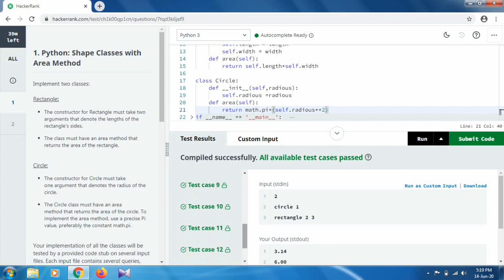Shape classes with area method | hackerrank | python certification task 1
About hackerrank -
Hackerrank is one the best online coding practice platform that provides verified badges and certification depending upon your skill.

For getting certificate from hackerrank in python, you have to complete two tasks in 90 minutes.

About video -
In this video, you will get the solution of task 1.
Run this code, submit your solution for task 1.

Queries solved -
How to get certificate from hackerrank in 2020.
How to complete task 1 of python certification of hackerrank
Python : shape classes with area method